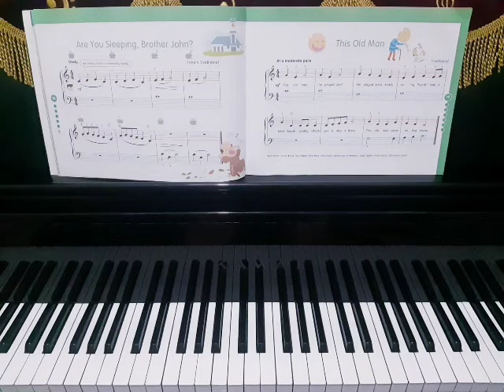This Old Man - Poco Piano level 2, Page 19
Poco Piano level 2, Page 19 - This Old Man